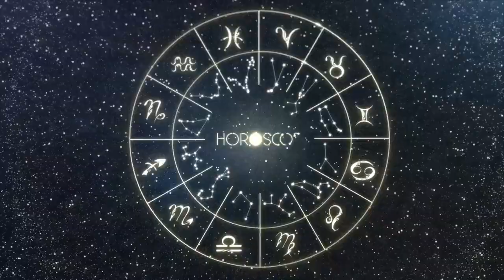Daily Horoscope CAPRICORN August 24, 2024